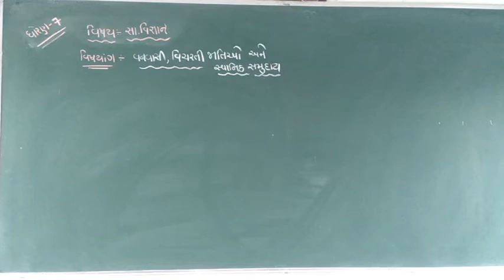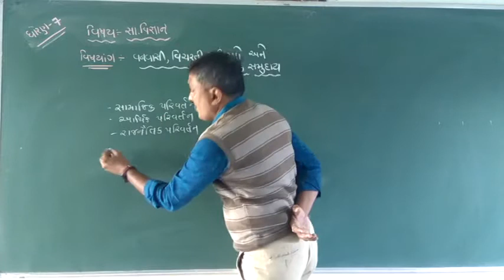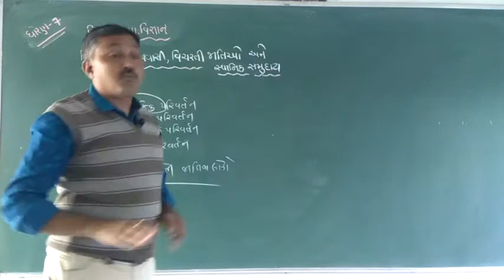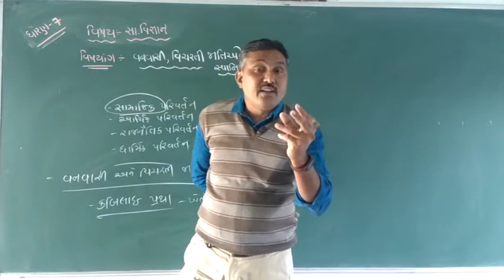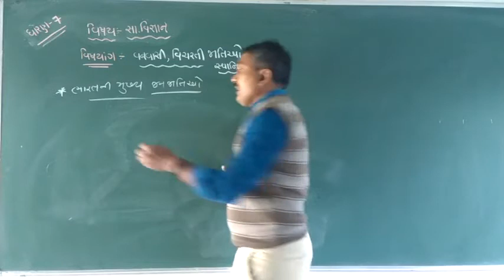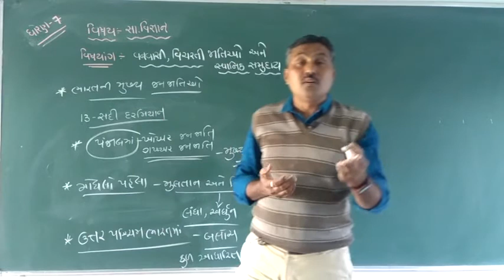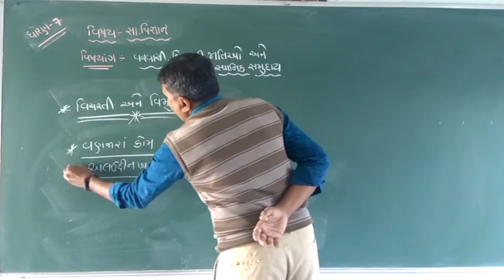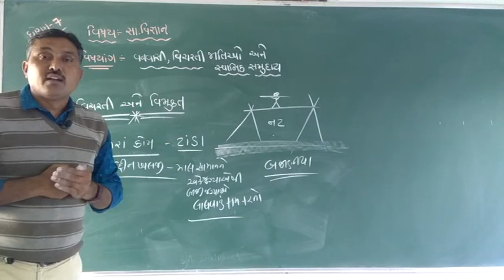STD -7 |S.S|પ્રકરણ-5| વનવાસી,વિચરતી જાતિ અને સ્થાનિક સમુદાય|ભાગ-1